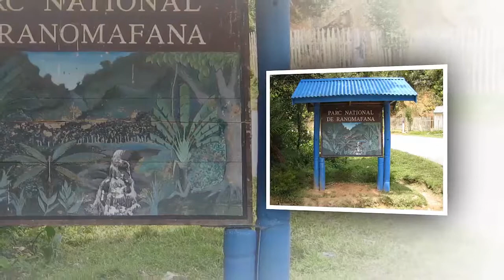Top Things To Do in Ranomafana National Park, MADAGASCAR - Madagascar Travel Guide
The Best Reasons to Visit Madagascar

Located in the Indian Ocean, Madagascar is a small jewel. This island nation is where Mother Nature seems to have let her imagination go wild. No visitor to Madagascar can remain untouched by the rich bounty of plants and animals. They seem to have evolved uniquely into some of the most unusual wildlife on the planet.

Parc National de L'Isalo

Located in the Toliary region, southwest of Antananarivo, Parc National de L'Isalo has sandstone structures that date back to the Jurassic era. This national park has deep canyons, open grassland, fire-resistant forests. All this makes it one of the most stunning places in the region. It is perfect for hiking through the canyons.

The flora and wildlife is also nothing short of spectacular. The park hosts no less than 14 lemur species, 33 reptiles and 82 bird species. Some of these species are unique to this region and can be found nowhere else on the planet. Here you will find riparian forests along rivers, fire resistant Tapia and Heza forests. Be sure to book a guide and get on the trail. It can take anything from a day to seven days. However, it will be well worth it.

Ranomafana National Park

Meaning hot water in Malagasy, the Ranomafana National Park is perhaps one the most spectacular forests on this planet. It has an overwhelming range of wildlife species. It has 12 species of lemur, including the golden bamboo lemur. There are at least 115 catalogues species in these forests of which 30 are endemic to this region.

This is a rain forest and the wildlife is not just the sole attractions. Ranomafana National Park is almost like a magical forest straight out of a children's book. There are medicinal trees, rare plants, and even carnivorous plants. It also has many species of orchids and palm trees. The forest is bisected in many areas by small streams, ending in the Namorona River.

Andasibe and Mantadia National Park

Originally part of the same forest, the Andasibe and Mantadia National Park is now divided into two different forests. The former is close to Andasibe village while the latter is a much larger national park. These are dense humid forests and full of some of the most unusual plant life on the planet. The forests are covered with moss, lians, ferns, and orchids. There are also some precious and rare trees here.

Whatever you do, you cannot miss the Indri's call. Indris are the largest lemurs, with heights reaching up to a meter. Their peculiar cry can be heard all around the park. What makes this national park the best place to spot them are a couple of families that are habituated to the presence of humans. Apart from them there are 13 other lemur species. In addition, the Park has some 100 bird species like the Madagascar Wagtail and 15 mammal species. Do try to spot the reptiles. There are some 50 species here, including the island's biggest chameleon and the leaf-tailed geckos.

You can go on the many trails that go through the forest to spot its unique wildlife. These often include many of the holy places of the ancient residents of these forests.

Madagascar is like a giant playground where nature has experimented in leisure. There are many unique species of plants, mammals, reptiles, and birds on this island. A visit to its many national parks is a must for any trip to this stunning island.

Article Source The Best Reasons to Visit Madagascar

Photo Credit